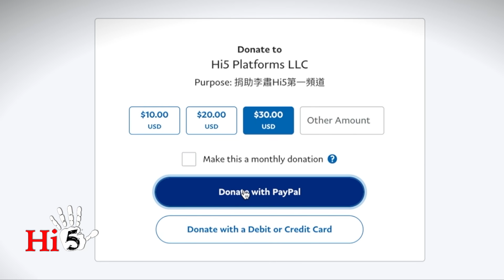街談巷議：急吼吼出台三胎政策 中國人口危機有救嗎？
中國的人口普查數據剛剛公佈，中共中央政治局迅速做出決定，允許夫妻生育第三胎。跡象顯示，中國的人口危機可能已經到來，計劃生育政策顯然是中共建政以後最大的失誤之一。問題是：中共會如何實現通過三胎政策扭轉人口危機？